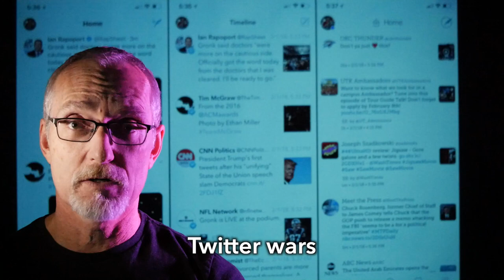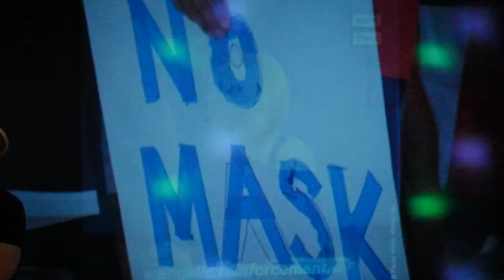Crazy | 10 years of podcasts, 1 song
500 Holy Post episodes summarized in one song!